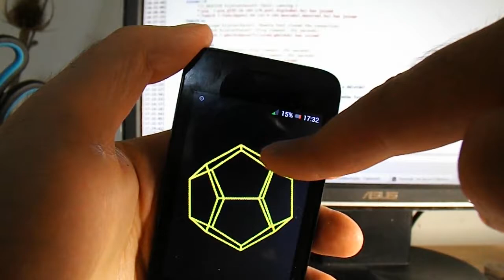Dodekaéder (Kivy + Android)